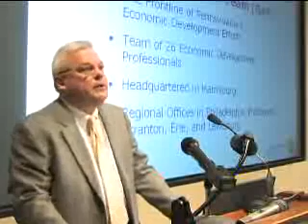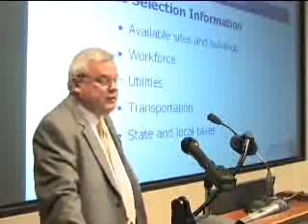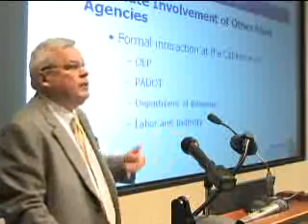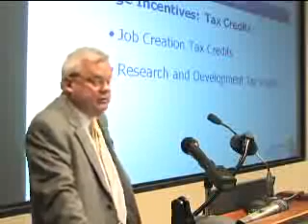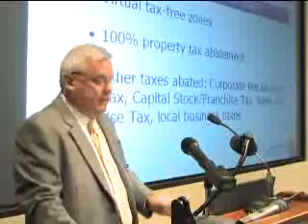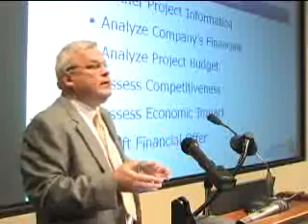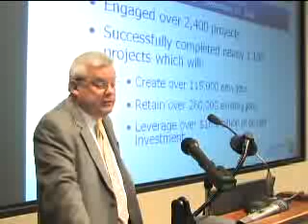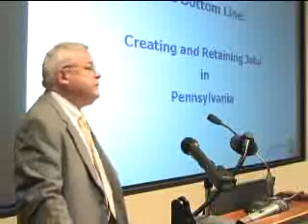6 Steve Yokimishyn